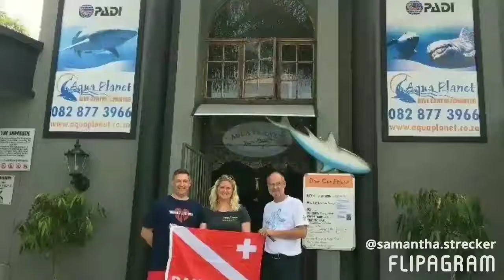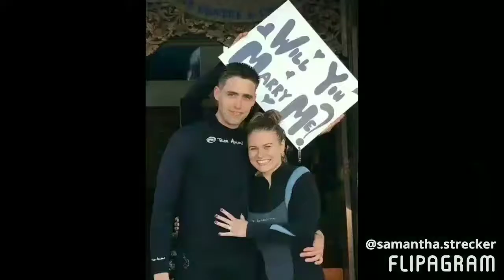Aqua Planet Dive Center and Charter 20 Years Celebration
Thank you everyone for the support and all the wonderful memories.  So much more to come!!!